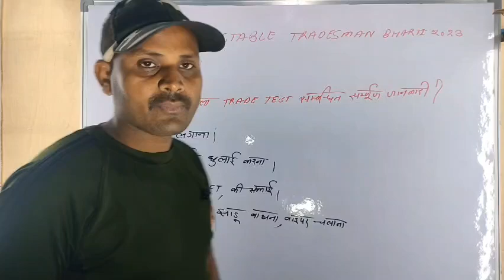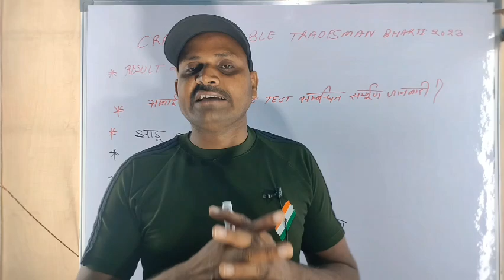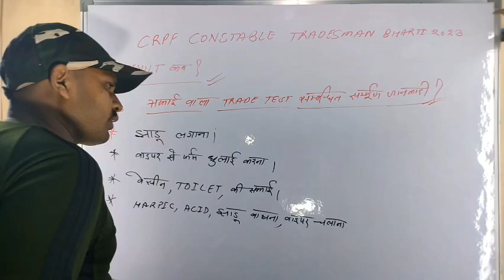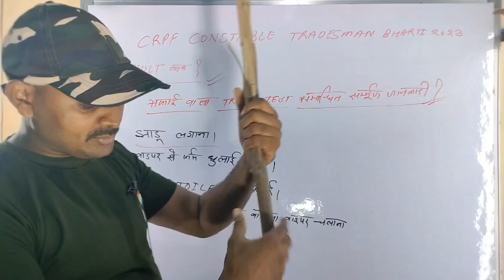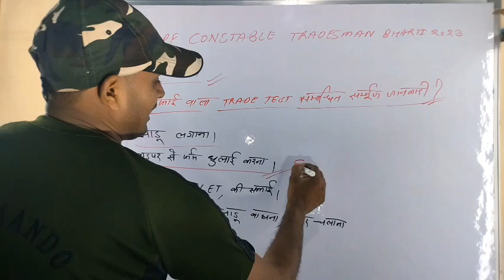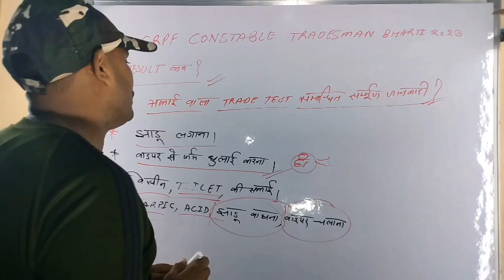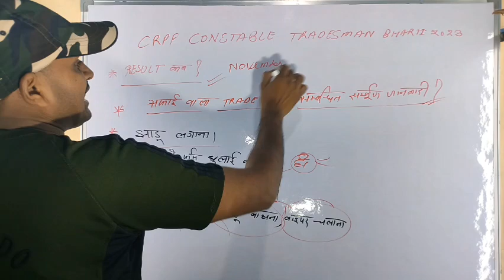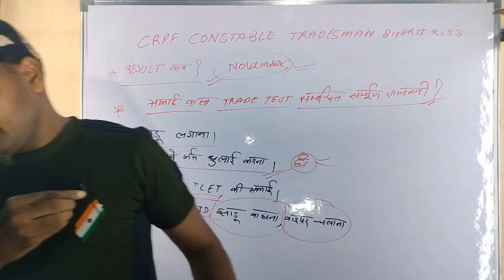CRPF tradesman technical Bharti result update//trade test//लग जाओ